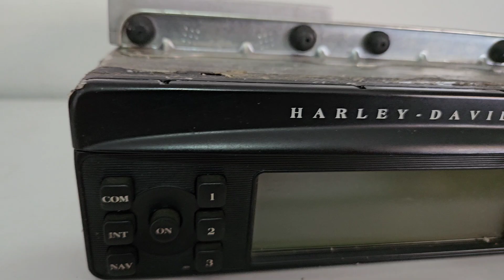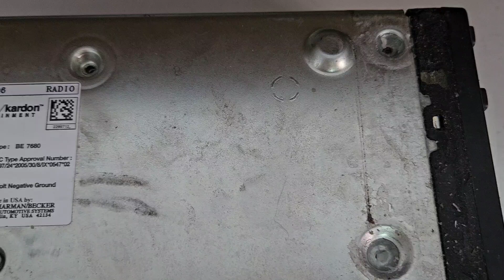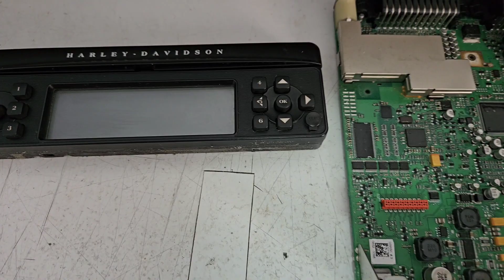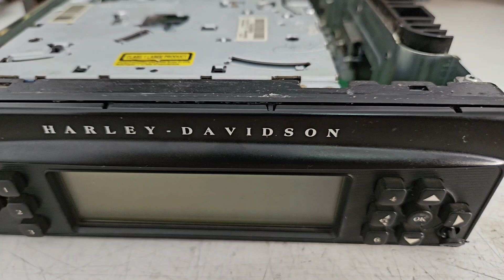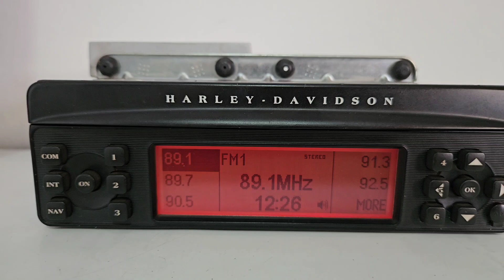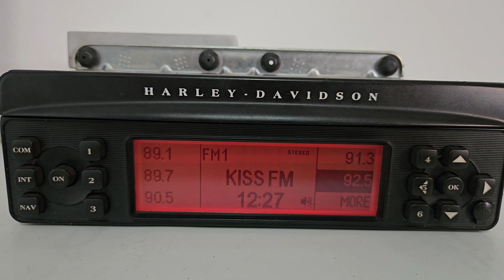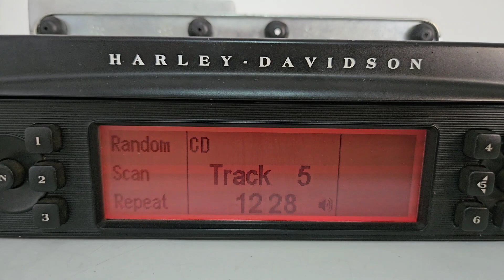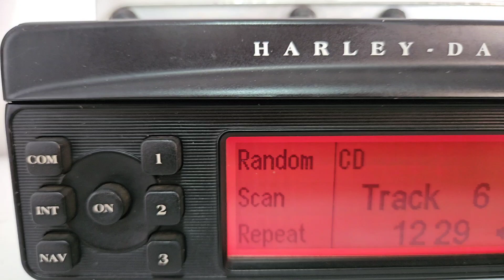Restauração no CD Player BE7680 da motocicleta Harley Davidson do Cesar / MG